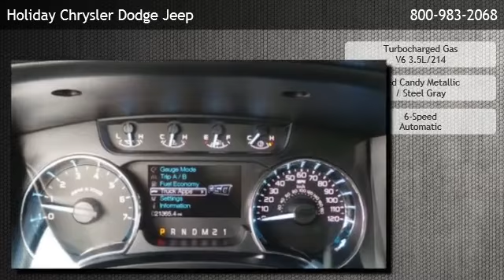2012 Ford F-150 CREW-SHORT-XLT-ECOBOOST-4WD-CD PLAYER-1 OWNER - Oshkosh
Holiday Chrysler Dodge Jeep
 is offering a 2012 Ford F-150 CREW-SHORT-XLT-ECOBOOST-4WD-CD PLAYER-1 OWNER in Fond Du Lac, WI.

Stock Number: 7354
Engine: Turbocharged Gas V6 3.5L/214
Transmission: 6-Speed Automatic
Exterior Color: Red Candy Metallic
Interior Color: Steel Gray
Mileage: 21365

6-speed automatic turbocharged gas v6 3.5l/214 four wheel drive fourth passenger door third passenger door tow hooks adjustable steering wheel engine immobilizer gasoline fuel power door locks power steering power windows security system traction control turbocharged driver air bag front head air bag front side air bag passenger air bag rear head air bag